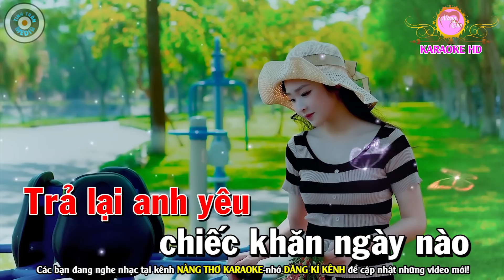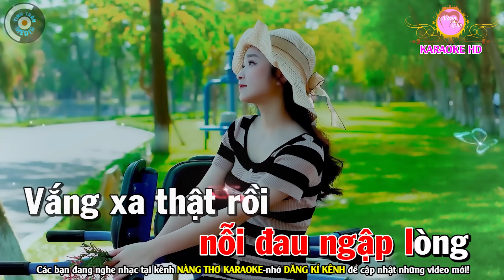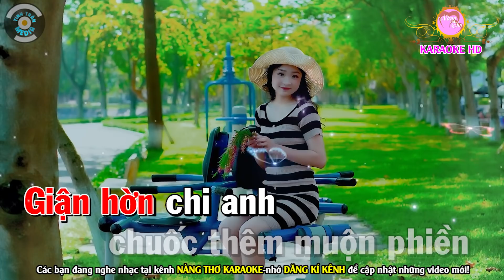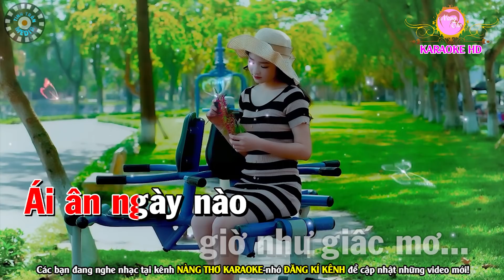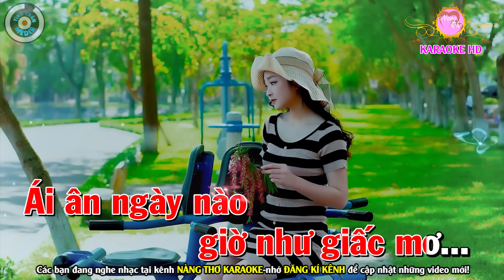Giận Hờn 1 Karaoke Nhạc Sống Tone Nữ ( Phối Hay) - Nàng Thơ Karaoke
Bài hát : Giận Hờn 1
Sáng tác : Ngọc Sơn
Thể loại :  karaoke
trình bày : Nàng Thơ Karaoke